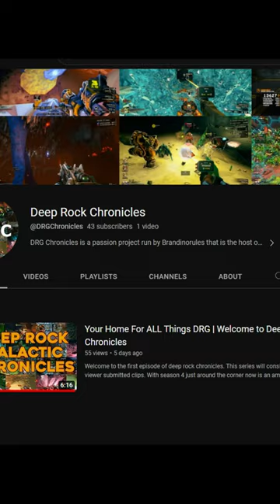SNEAK PEEK at DRGC E2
Go Sub To DRGC @DRGChronicles

DRGC is a community clips channel that showcases the best DRG clips of the week.